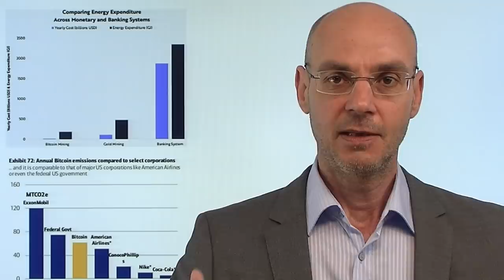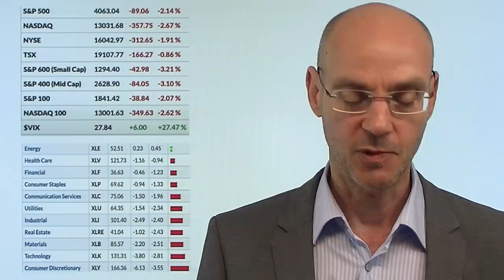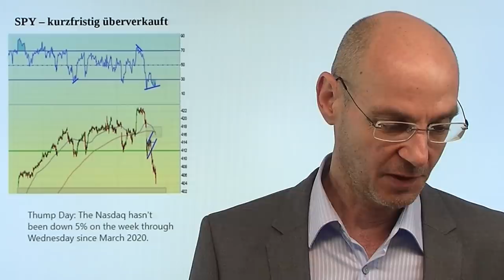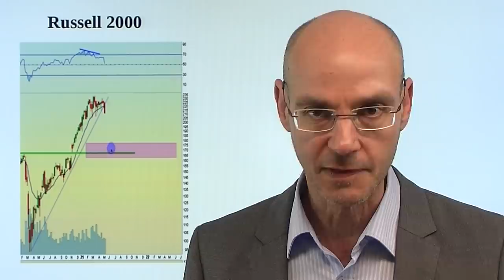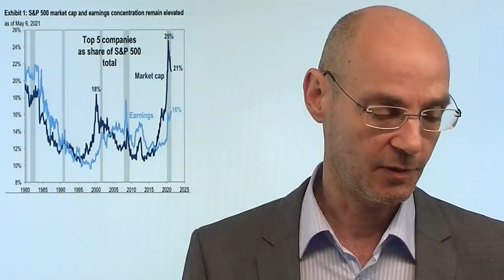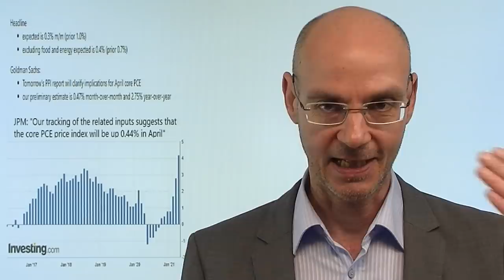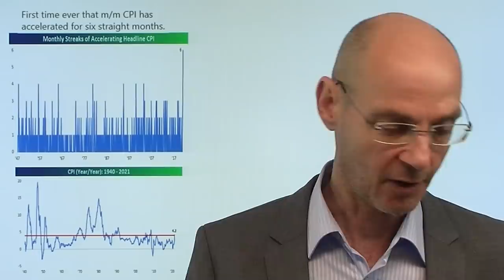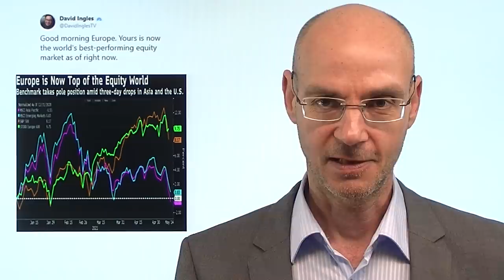Bitcoin, Aktienmärkte: Warum die Party erstmal zu Ende ist! Videoausblick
Ist die Party für die Aktienmärkte und Bitcoin nun vorbei? Manches spricht dafür, dass die nächsten Wochen kein Zuckerschlecken werden: Bitcoin kommt heute schwer unter Druck, nachdem Elon Musk twittert, wegen des hohen Energieverbrauchs keine Zahlungen mehr mit dieser Kryptowährung zu akzeptieren. Mit dem "Umwelt-Argument" wird Bitcoin nun schwer zu kämpfen haben - Erholungen dürften daher begrenzt bleiben. Aber auch die Party an den Aktienmärkten dürfte erst einmal vorbei sein, weil die Fed den Zufgriff auf die Märkte verloren hat - sichtbar gestern nach den massiven Inflations-Daten mit dem gescheiterten Versuch von Fed-Vize Clarida, die Märkte zu beruhigen. Heute im Fikus daher die US-Erzeugerpreise..